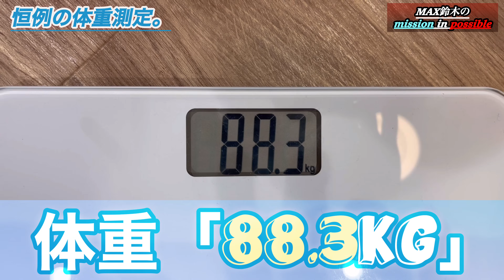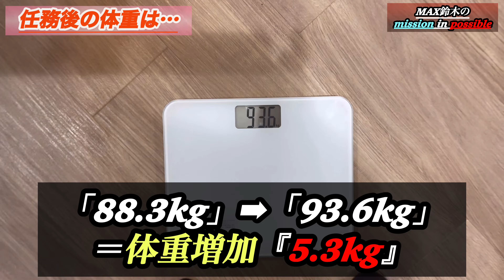【マクドナルド】「マックポテト（Lサイズ）×15個」制限時間10分チャレンジ‼️【大食い】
⚠️この動画は閲覧注意となっています⚠️

MAX鈴木のミッションインポッシブルとは…

視聴者の皆様から頂いた、制限時間１０分以内に「完食（完飲）できるかもしれない食材と重量」にMAX鈴木が体当たりで挑戦していく企画です。

動画のコメント欄より頂いた「通常だと実現不可能と思われる任務」を遂行していきます。

ぜひこちらの動画のコメント欄に、MAX鈴木に挑戦して欲しい
「食材と重量」
のリクエストをお待ちしています。

🤙MAX鈴木の背脂飯店の特設LPサイトはこちら‼🤙

🔥気になる販売店舗と販売サイトはこちらからッ‼🔥

🟣TikTok始めたから是非観てね‼️

 SLEEPING SUB『MAX』

special thanks：「リン」様